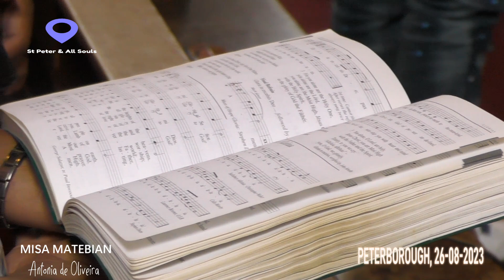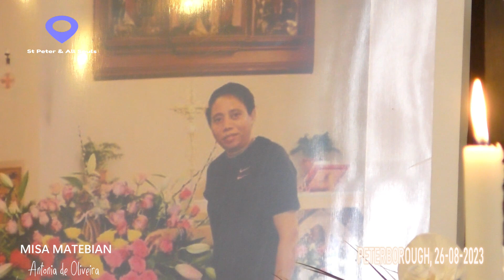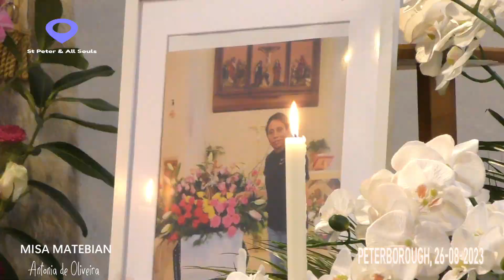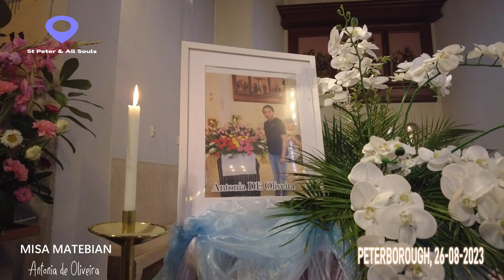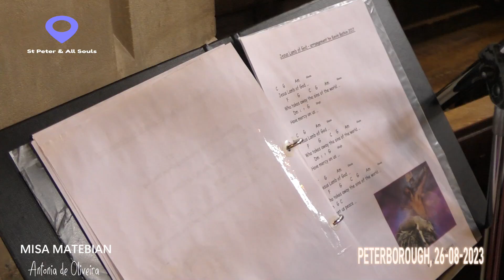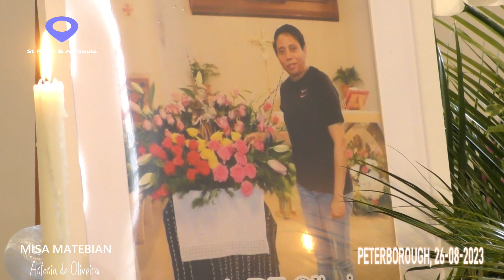VIDEO KOMPLETU MISA BA MATEBIAN ALU IHA PETERBOROUGH. 26-08-2023